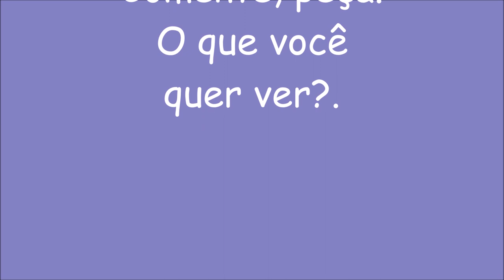AVIAÇÃO: AN225 - O maior avião de carga do mundo - Antonov Mriya 225 Destruído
Inaugurando o espaço "Curiosidades", iniciamos conhecendo o maior avião de carga do mundo, o Antonov Mriya 225, um gigante dos céus, transporta submarino, caminhões, geradores, helicópteros, e outras cargas, não é o Antonov 224, segundo maior avião de carga do mundo
Antonov 224
Antonov 225